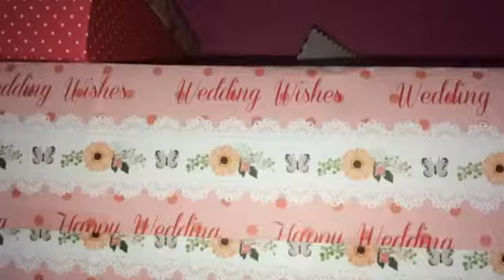Solemnization Ekin & Faiz-Iphone 5s handheald